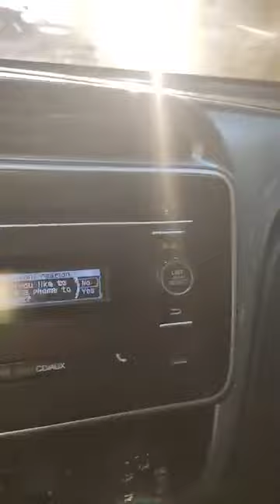هوندا سيتي موديل 2015 اوتوماتيك 150 الف كيلو للتواصل فون وواتس اب 01094398393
Fabric
150k km
ABS
EPD
ESP
2Airbag
Multi media
Tries 16
Fogs
118hp
Acc 12.1sec
Fuel economy 6.3
Bag CAP 530
هوندا سيتي
موديل 2015
الفئه الثانية
اوتوماتيك
150 الف كليو
فابريكا بالكامل ما عدا جزء بسيط من رفرف
4 سلندر1500cc
118حصان
154نيوتن
التسارع.12.1 ث
استهلاك الوقود 6.3 لتر
قاعدة العجلات 2.65
نظام الفرامل الأمن
وسائد هوائية
نظام التوزيع الالكتروني
ضبط عجلة القيادة
نظام تنبيه
جنوط 16 بوصة
إضاءة ضباب

✅لوعجبك المحتوي وحبيت تشترك في القناة اتفضل اضغط على اللينك التالى